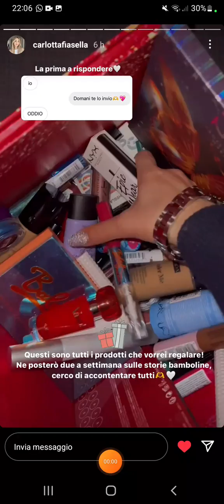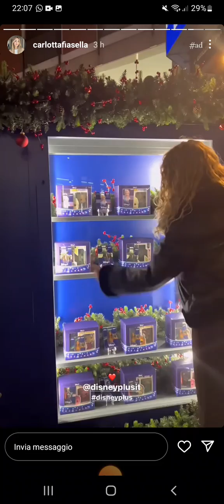5 dicembre❤️🎄🎅-apertura dei calendari dell'avvento di Carlotta🎄❄️